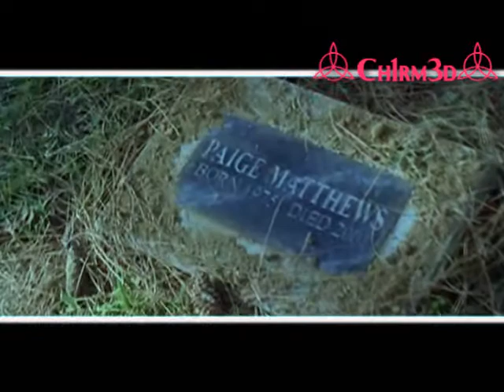Charmed Kelly Clarkson